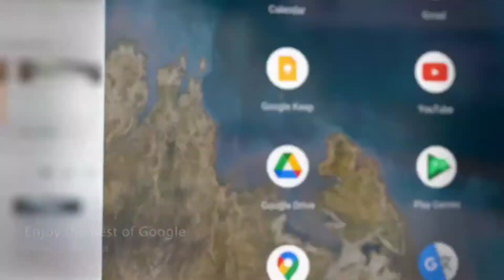ASUS - Chromebook Flip CM5 - Dynamic, distinctive, daring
ASUS Chromebook Flip CM5 has a smart new aesthetic and provides up to an AMD Ryzen™ 5 processor, 16 GB of memory, WiFi 6 and ASUS WiFi Stabilizer technology for nonstop productivity and unparalleled connectivity. ASUS Chromebook Flip CM5 features a distinctive design that’s both stylish and durable, and the exclusive color-blocked WASD keycaps bring a brand-new flair to cloud gaming. Support for Google Play and Chrome browser lets you seamlessly stay in sync with your favorite apps for productivity, communication, amusement and more. Take work and entertainment to the next level with ASUS Chromebook Flip CM5.